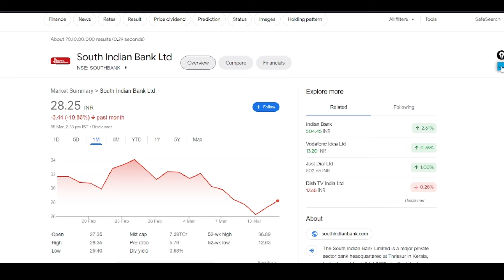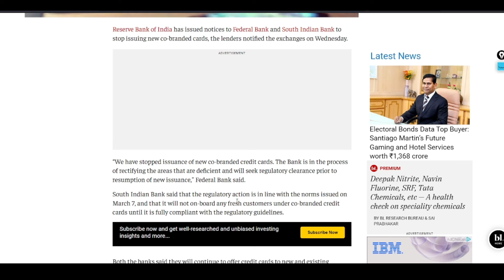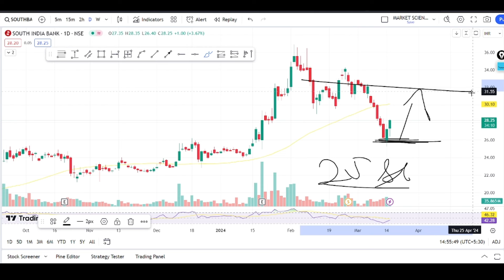South indian Bank latest news | south indian bank right issue | southbank analysis | target price